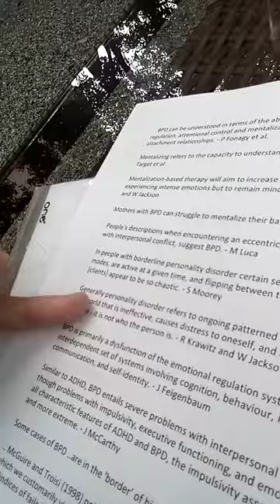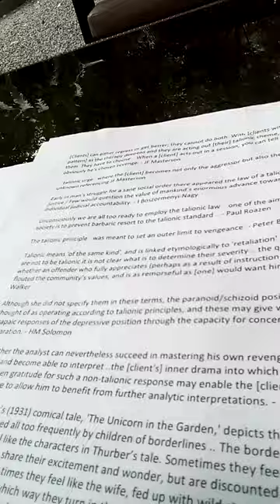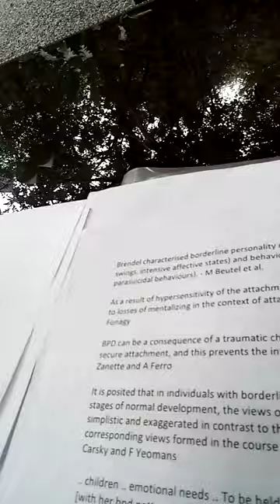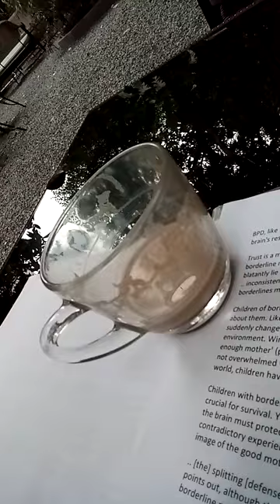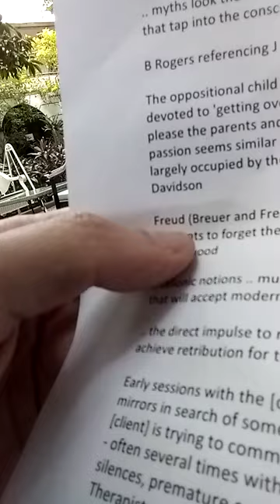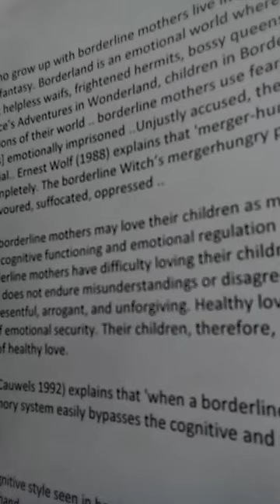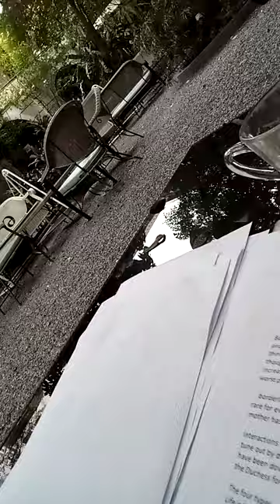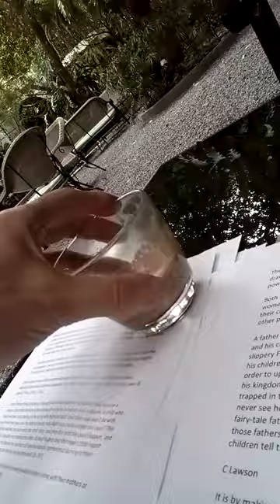TQ 2790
.. BPD can be understood in terms of the absence or impairment of the capacity for stress regulation, attentional control and mentalization, which are acquired in the context of attachment relationships. - P Fonagy et al.

Mentalizing refers to the capacity to understand one’s own and others’ mental states .. - M Target et al.

Mentalization-based therapy will aim to increase our capacity to not 'lose our minds' when experiencing intense emotions but to remain mindful of ourselves and others .. - R Krawitz and W Jackson

Mothers with BPD can struggle to mentalize their babies’ experience. - A Perez

People's descriptions when encountering an eccentric, hysterical, or volatile personality with interpersonal conflict, suggest BPD. - M Luca

In people with borderline personality disorder certain sets of schemas, known as schema modes, are active at a given time, and flipping between these modes is the reason that BPD [clients] appear to be so chaotic. - S Moorey

Generally personality disorder refers to ongoing patterned ways of relating to oneself and the world that is ineffective, causes distress to oneself, and refers to current aspects of the person - it is not who the person is. - R Krawitz and W Jackson

Similar to ADHD, BPD entails severe problems with interpersonal relationships / Even though problems with impulsivity, executive functioning, and emotion regulation ability are all characteristic features of ADHD and BPD, the impulsivity associated with BPD is riskier and more extreme. - J McCarthy

Some cases of BPD ..are in the 'border' of bipolar disorder. - M Stone

.. McGuire and Troisi (1998) point out that  most of the defining 'items' or traits of BPD, which we customarily view as simply a variety of psychopathology, can also be understood as 'indices of failed efforts to achieve goals that require others' participation.' - M Stone

.. [bpd] separation-abandonment .. conflict over the experience and expression of emotional needs and anger, fear of fusion, and object hunger .. - J Simmonds

There have been explorations of alternative names for the collection of features that we call BPD. 'Complex post-traumatic stress disorder' acknowledges in the name the role of past trauma, while ‘emotion regulation disorder’ and ‘emotional intensity disorder’ highlight the central feature of heightened emotional sensitivity and reactivity. - R Krawitz and W Jackson

I cringe when I see borderline personality disorder reduced to BPD. This may lend itself to speed in discussion,but it also potentially moves further away from remembering that the person who demonstrates symptoms associated with borderline phenomenon has suffered much already, including struggles to feel they are part of, rather than other to, their community. - C Siebold

.. BPD .. 'internalized' PTSD. The emotional dysregulation inherent in BPD may result, in part, from a PTSD-like generalized stress-response pattern of hyperarousal and/or numbing, but the trigger is not a specific traumatic memory. The traumatic trigger is re-created in the context of a current relationship in which closeness exposes the BPD [client] to actual or feared abuse in the form of emotional neglect, abandonment, or attack. The trauma is thereby re-created and relived rather than recalled .. - P Judd and T McGlashan

.. [bpd] is characterized, in my opinion, by the presence of a psychotic personality organization and a normal or neurotic personality organization which have undergone a unique interpenetration with each other so that a new amalgam emerges which can well be stated as 'psychotically neurotic' or 'neurotically psychotic.' It is as if a collusive symbiosis exists between these two twin personalities which allows for an unusual tenacity, stability, and cohesion .. - J Grotstein

BPD causes problems in four main areas: intensely varying mood; significant difficulties in relationships which tend to be stormy or non-existent; destructive acting-out; and a poorly developed sense of identity reflecting a lack of integration of different parts of the self, including a split between good and bad parts. - J Radcliffe and F Yeomans

Liotti compares the [bpd] 'contradictory and non-integrated representations stemming from the disorganised IWM (Internal Working Model) ..to the three basic roles of the 'drama triangle' (Karpman, 1968): the powerful rescuer, the equally powerful but malevolent persecutor, and the powerless victim.' - A Raicar

The borderline person’s neither Yes nor No rarely has the fluidity of paradox but instead is a caricature of it ..leaving one empty and confused rather than whole .. - N Schwartz-Salant

Individual therapy focuses on understanding how your behaviours make sense (your best way of coping that you currently know) and affirming your struggles. - R Krawitz and W Jackson

For a copy of 1001 Windmills of the Mind